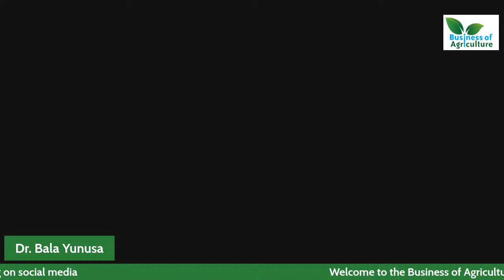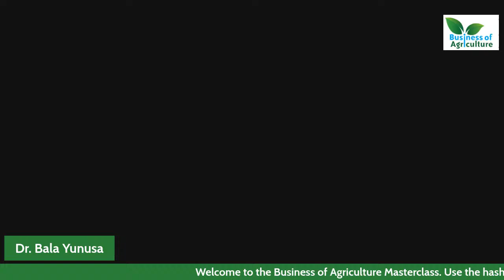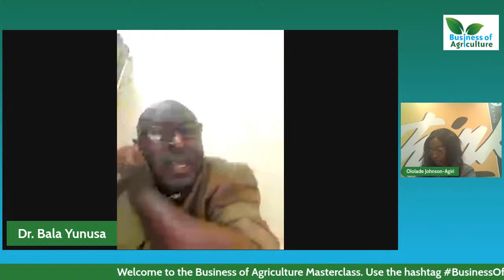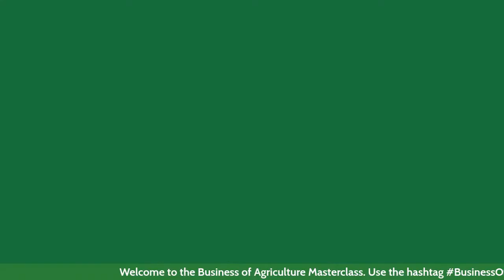The Business Of Agriculture In Nigeria - BoA Masterclass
Explore the immediate-, mid- and long-term opportunity for Agri Entrepreneurship to help potential entrepreneurs and investors understand its broad dynamics and potential.